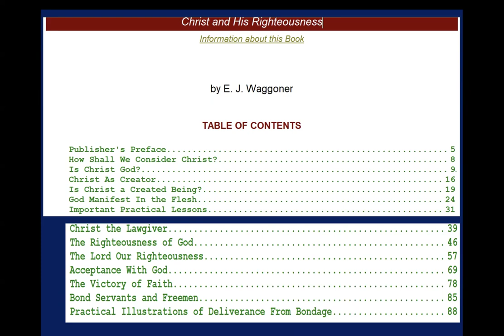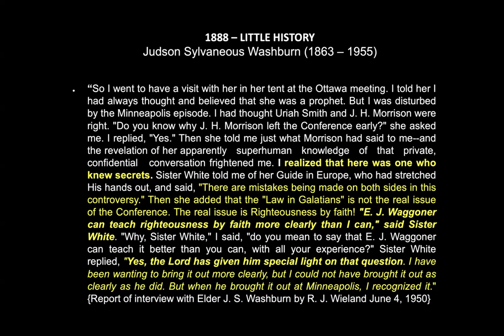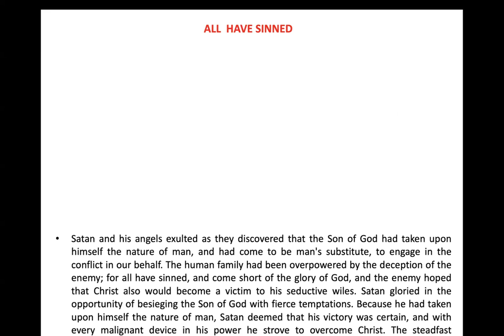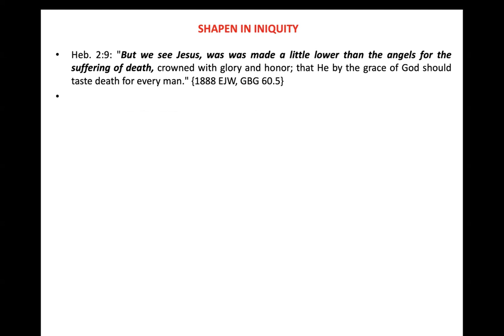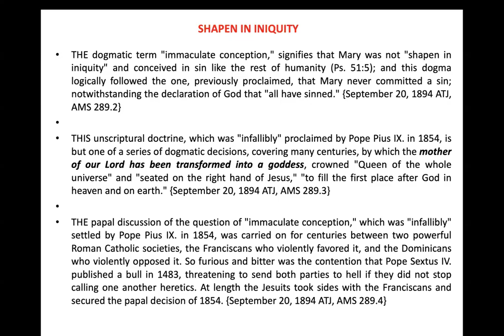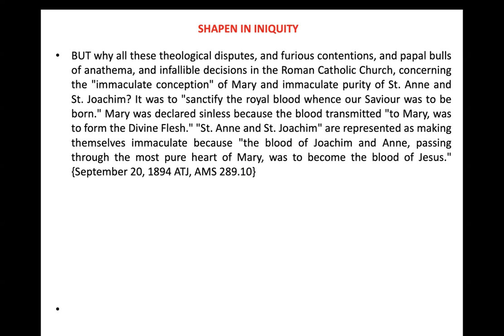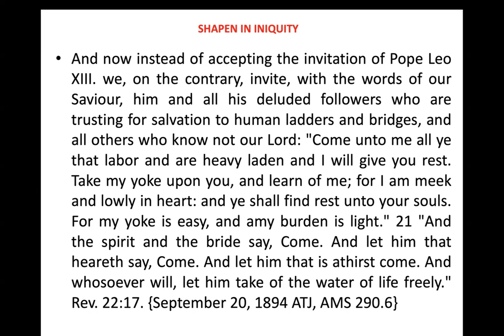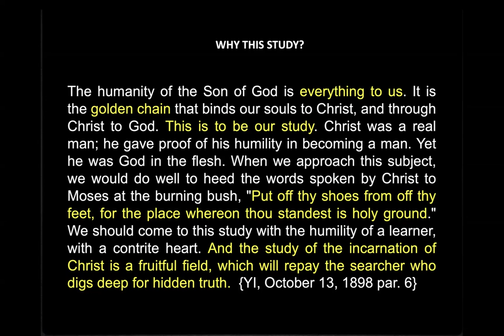10. Christs’ Human Nature by Sami Wilberforce